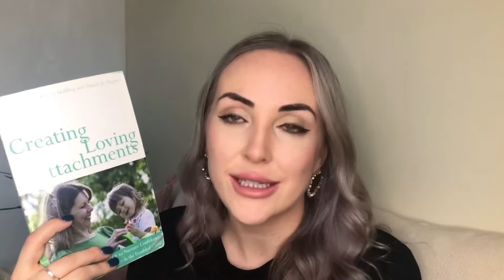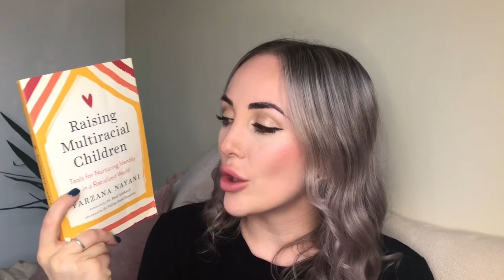FAVOURITE BOOKS FOR PROSPECTIVE ADOPTERS | UK Adoption | Building your learning log | mollymamaadopt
As part of the UK adoption assessment process we were asked to do an independent learning log detailing all of the resources we had used to educate ourselves further on adoption. These books are my favourite ones for prospective adopters and together will give you a great understanding of what life will be like as an adoptive parent.

Molly x

Etsy shop (adoption workbook)

BOOKS:

First Steps in Parenting the Child Who Hurts
Why Love Matters
A Short Introduction to Attachment and Attachment Disorder
Raising Multiracial Children